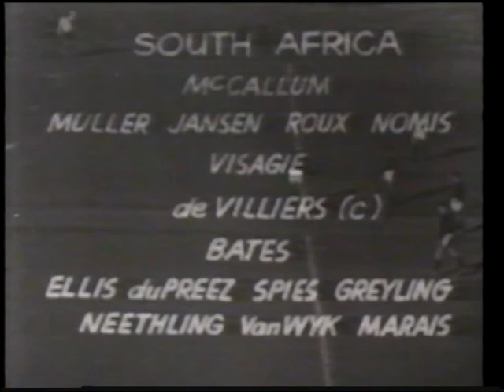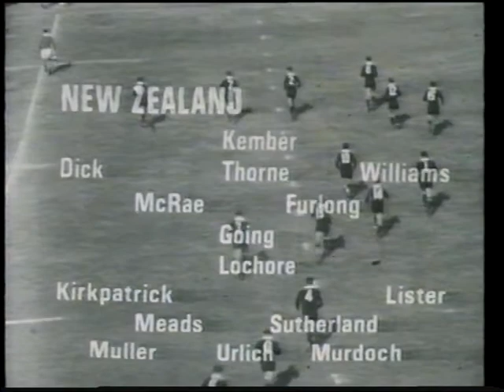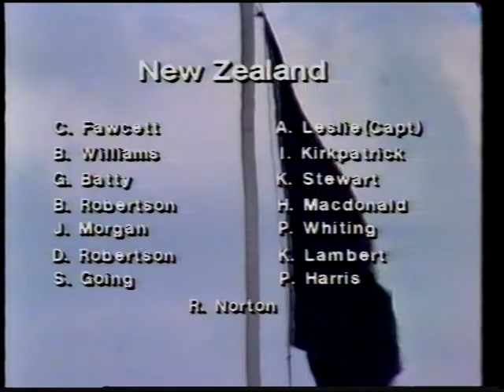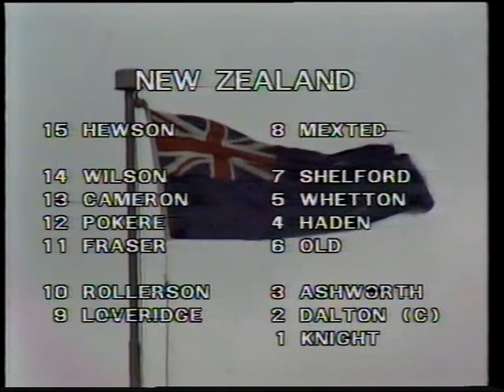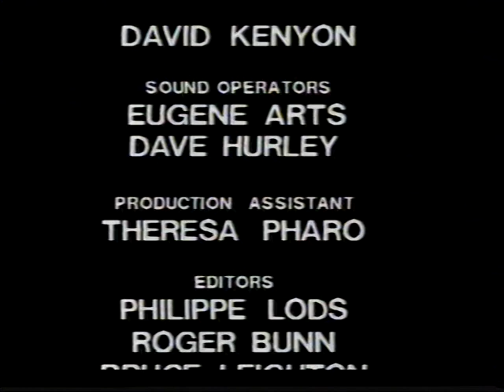All Blacks vs Springboks - Their Greatest Encounters (1956 - 1981)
All Blacks vs Springboks - a compilation of their greatest encounters from 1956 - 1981.